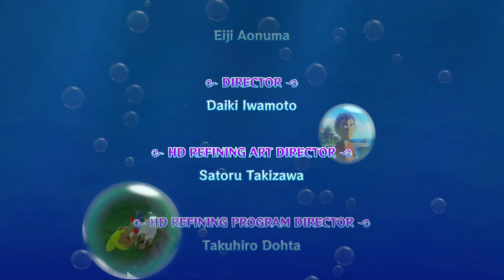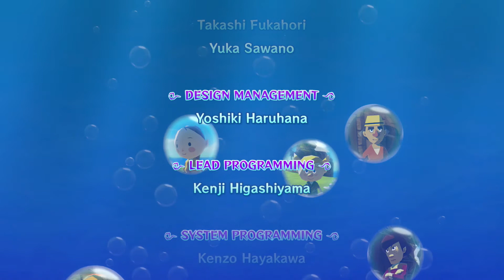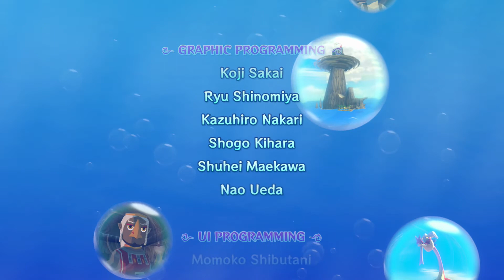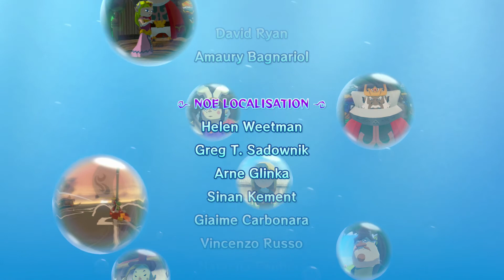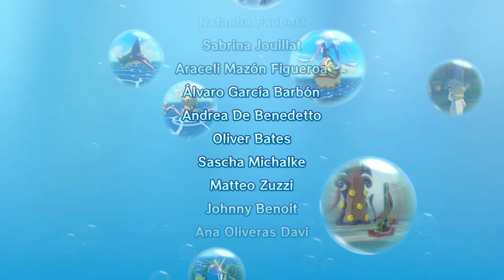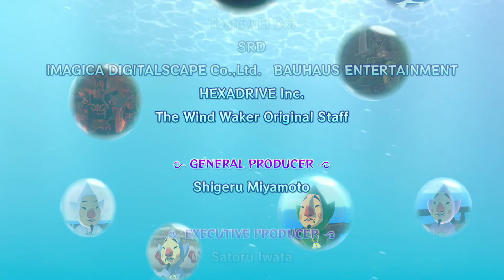Zelda: The Wind Waker HD #39 - Cortando o mau pela cabeça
➡Gameplay sem narração⬅

Antes de cessarmos a nossa aventura, nós iremos dar um pulo no Grande Mar para completar a galeria, antes de lutarmos com Ganondorf e salvarmos a princesa Zelda.

Sumário:
00:00 - Início
06:17 - Completando a Galeria Nintendo (Nintendo Gallery)
17:27 - Chefe Final: Ganon
37:48 - Final